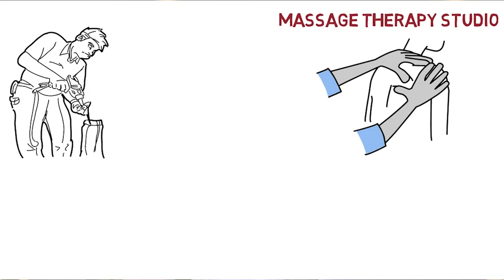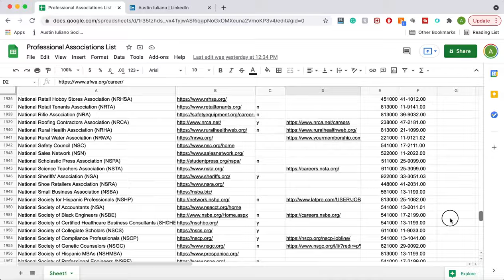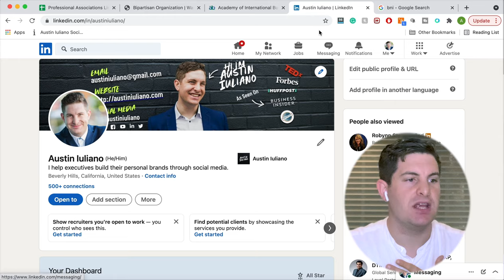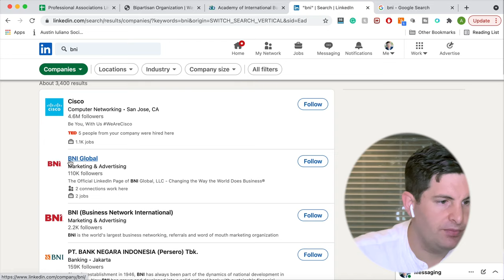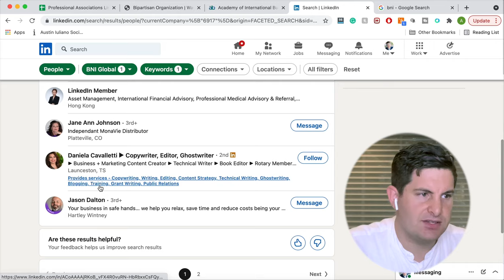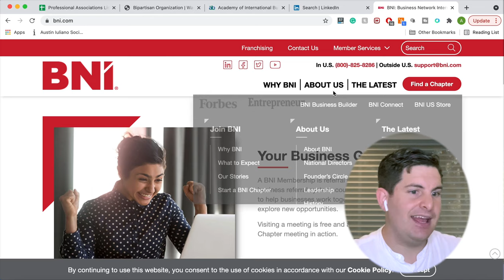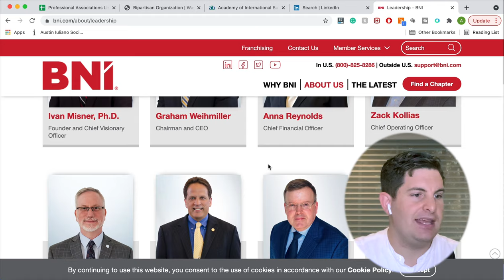Get 2428 Speaking Gigs Leads For You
Do you want to get more speaking gigs? I've compiled a list of 2428 public speaking leads that you can download for free. If you are wondering how to get speaking gigs look no further because I've done the work for you.

In this video I share:

0:00 get speaking gigs here
0:38 The Lemonade Stand Strategy or (How to get more paid speaking gigs & clients)
2:46 How To Use These Leads to Get Speaking Gigs
4:34 Leveraging Linkedin to Build Connections With Decision Makers
7:30 Building Your Name Up In the Community
9:25 Leveraging Your Success For More Success
10:20 Please Say Thank you!

► Want to work together to help your organization & team become a leader in the digital space. Reach out

Want more resources to help you grow your business and brand? Here is what I recommend.